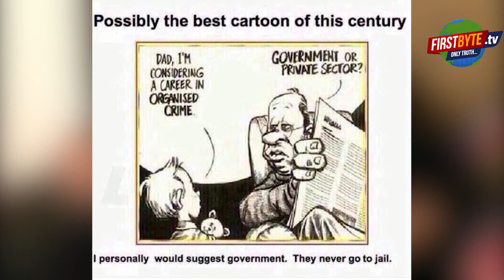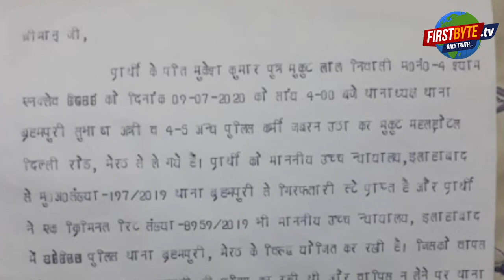बदन सिंह बद्दो के क़रीबियों पर पुलिस का शिकंजा कसा, मुकुट महल का मालिक मुकेश गुप्ता गिरफ्तार